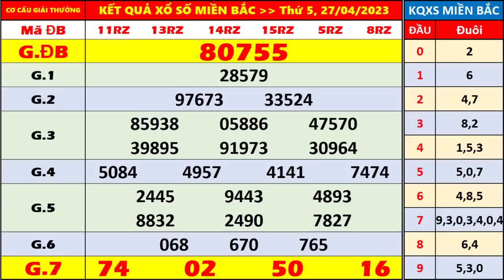kết quả xổ số miền bắc hôm nay ngày 27/4/2023 | xosomienbac, xosohomnay, xs thủ Đô Hà Nội